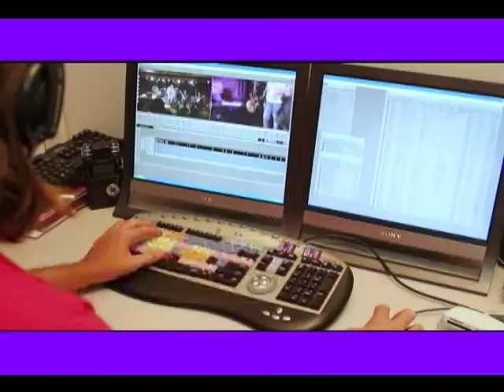Gente Carioca pgm 74 parte 2 Carolina Estrela